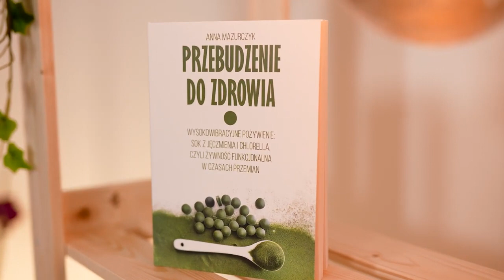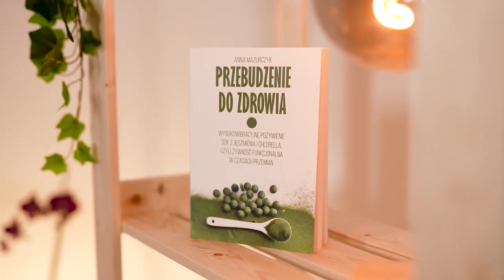Przebudzenie do Zdrowia: Bogdan Smolorz Piekarz w rozmowie z Anną Mazurczyk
Tym razem dostałam zaproszenie od sławnego w świecie chleba piekarza: Bogdana Smolorza :)
Bogdan jest tak pozytywnym gościem, że z przyjemnością nagrywaliśmy odcinek na start :)
Jego hasło przewodnie to: Kochaj, służ i dbaj :) Podobnie jak moja wizja życia :)

Część pierwsza teraz, a 12 grudnia 2022 część druga :)

Przytulam Was wszystkich ciepło!!! :)